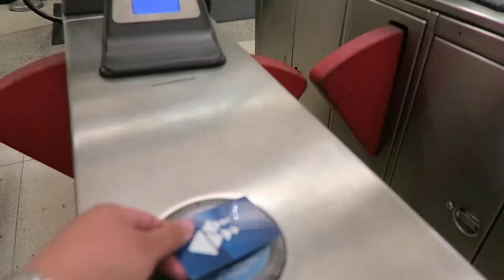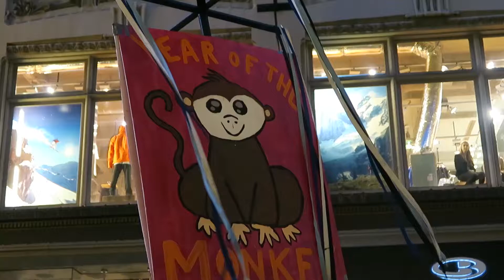San Francisco Chinese New Year Parade 2016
Sharing with you our first time going to Chinese New Year Parade in San Francisco. It was definitely a colorful and enjoyable time. If you live in the Bay Area, you should put this on your calendar/to do list. It is our first time to use the camera that Logan gave me. And, shout out to him for editing the video. Great work. I can pay him 5/hr now lol.

P.s . i meant lion not dragon lol